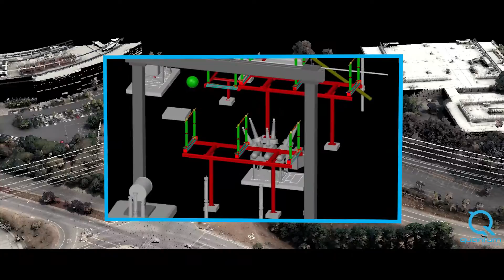Quantum Spatial: Geospatial Services and Software Overview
Quantum Spatial is the go-to partner for organizations that want to map, model, and better manage their world.